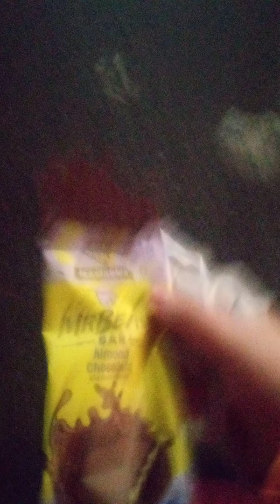Mr beast bar (I ate it)